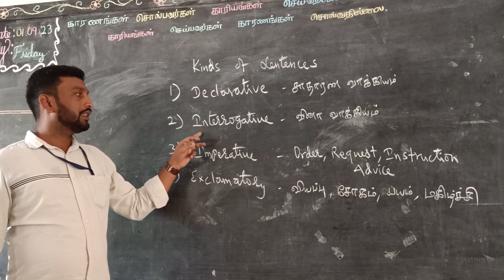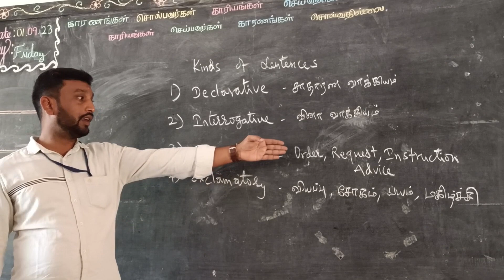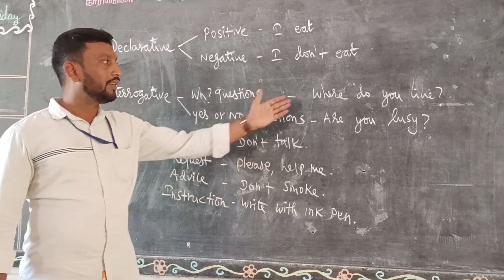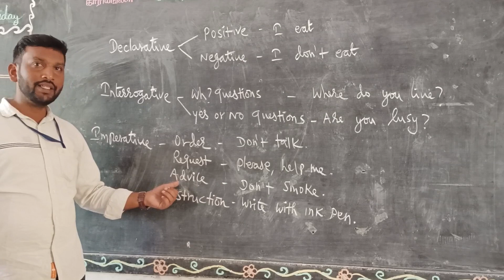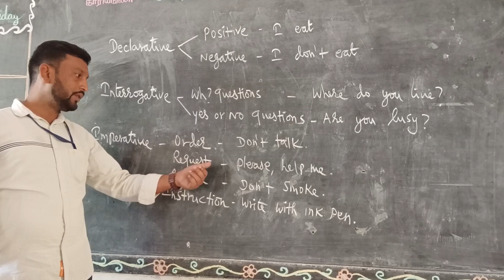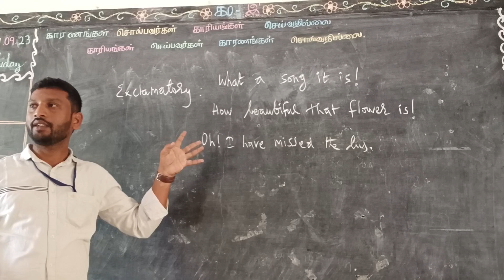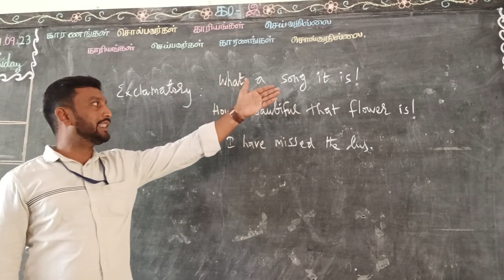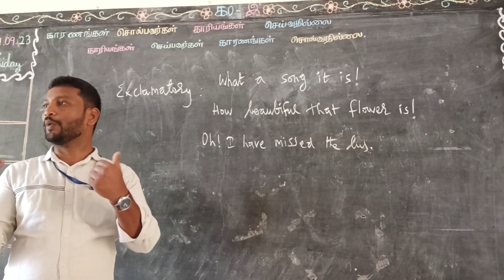Kinds of Sentences